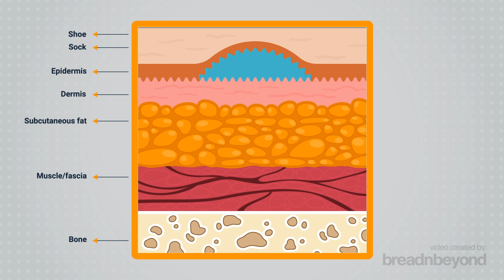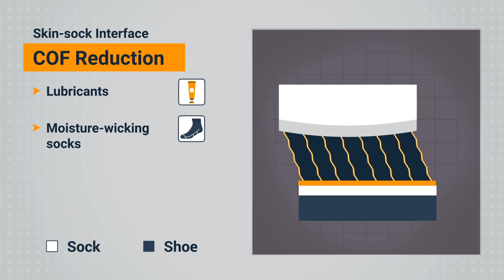Motion Graphic Character Video for BlisterPod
The BlisterPod Hydrocolloid Blister Bandages are made for de-roofed blisters. Using classic 2D animation, we show how these plasters work their magic by pulling moisture from the blister base and forming a white gel to speed up the healing process.

00:00-00:34 How do people get blisters?
00:34-00:52 You can stop a blister before it starts
00:52-1:24 How does BlisterPod blister prevention work?

Lean on Breadnbeyond whenever you're thinking about animated videos!